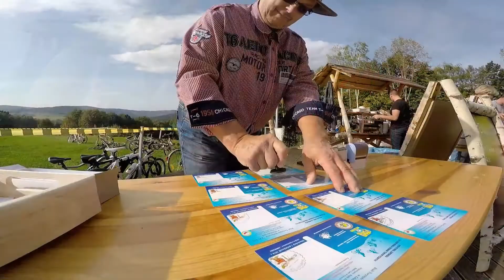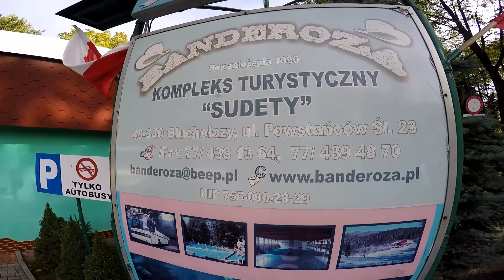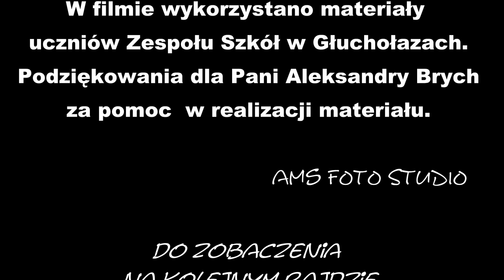Babie Lato w Górach Opawskich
KTK KTUKOL
Kolarstwo-Turystyka-Rekreacja